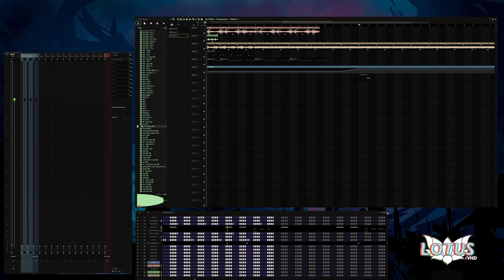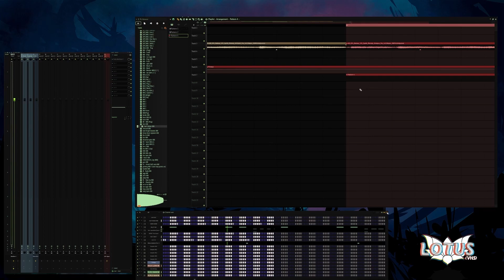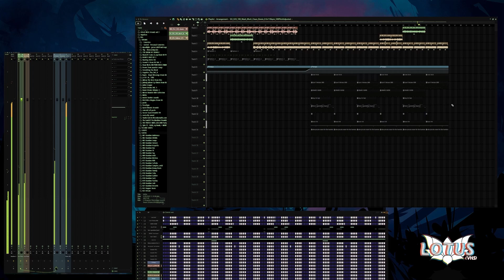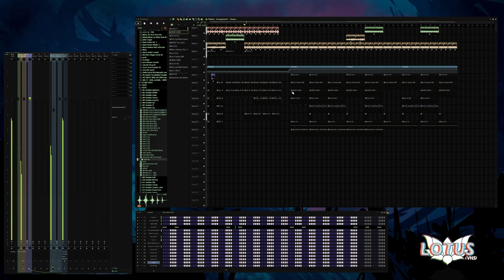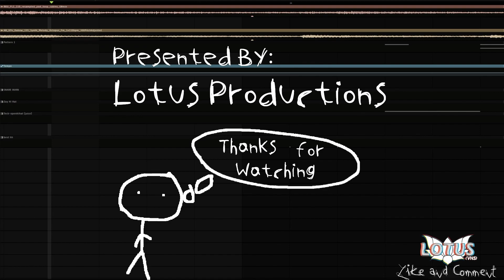Unknown Producer makes a beat for "Travis Scott" Silent Cook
00:00 Intro
00:14 Melody
10:20 Drums
34:33 Beat Switch
40:30 Drums for Switch
53:26 Arrangment
1:08:04 Final Preview

Let me know what you think of this silent fl cook up in the comments!